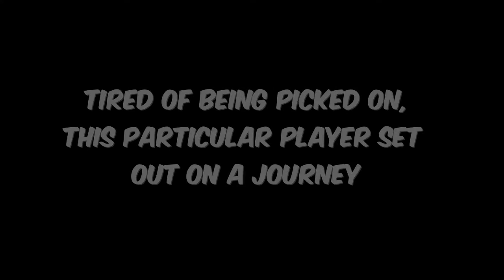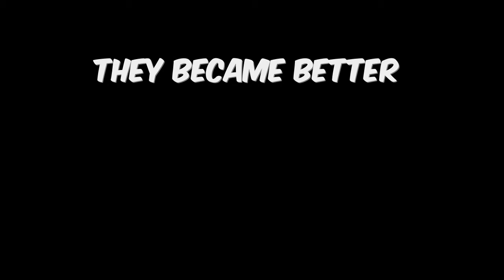Meanwhile in NA... [My Determination]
All of this is true. I got tired of being helpless, so I went on a training spree. That's pretty much how things went about.

Now to all of those salty players who take everything negatively, don't think I'm posting this to show off. It's more of an inspirational video to help others get determined to get better. If you think you can't do it, don't give up. There's always room for improvement.

First song: (I may have sourced this one incorrectly)
Title: 歌を
Artists: たまぁ～ずP feat.MOCO
Album: Alternative

Second Song:
Title: envY (Instrumental version)
Artists: 隣人 (CYTOKINE)
Album: a+jugos